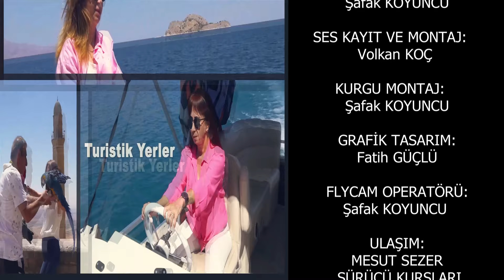Kurucaşile Belediye Başkanı Uğur Güneş | Nil Sezer İle Seyr-i Alem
🎥 Kurucaşile Belediye Başkanı Uğur Güneş | Nil Sezer ile Seyr-i Alem 🌍✨

Kurucaşile Belediye Başkanı Uğur Güneş ile Nil Sezer'in keyifli sohbetini izlemeye hazır mısınız? 👥🎙️ Başkan Güneş, ilçesinin güzelliklerini, projelerini ve geleceğe yönelik planlarını Nil Sezer'le paylaşıyor. 🏞️🌟

🔹 Kurucaşile'nin doğal zenginlikleri 🏝️
🔹 Başkan Güneş'in vizyonu 🧭
🔹 İlçenin kalkınma süreci 📈
Ve çok daha fazlası bu videoda sizleri bekliyor!